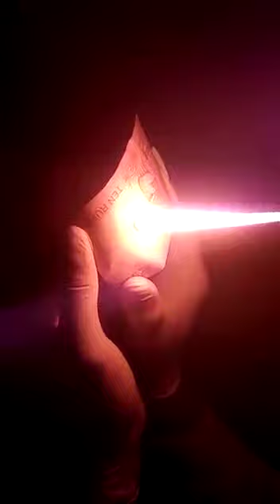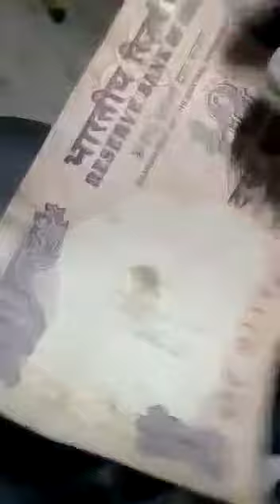"Shaligram" For Sale Contact to Asif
Hi!!! i am Asif "Origional Super Natural Powers Antiques Seller" if u want to buy this Origional & Fully Functionised Like Hair Test & Needle Test & Fire Test & Water Test Miracle Lord Shiva "Shaligram Stone" from me u should to directly call me any time on my Personal Mobile Number & my UPI Bank A/C detail for Payments [All UPI Pay/PhonePe/Google Pay/BharatPe/AmazonPe/Paytm 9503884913 ]